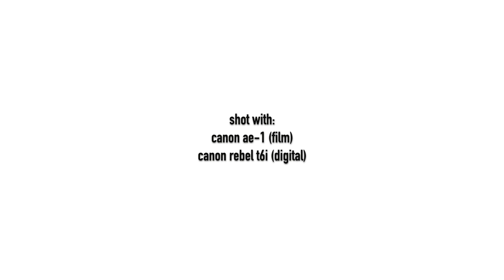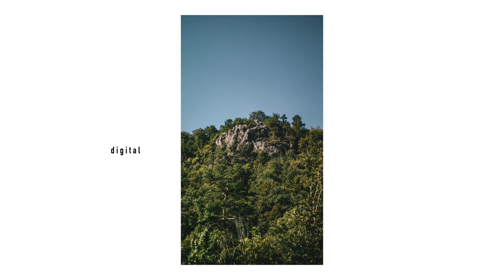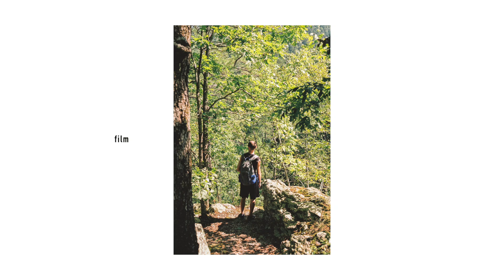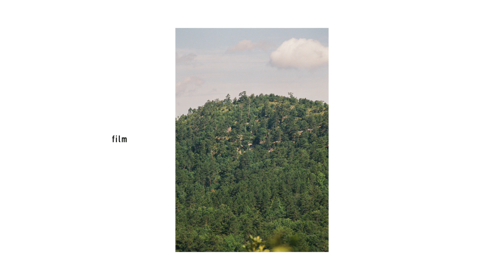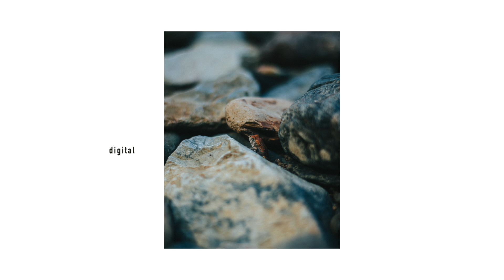Alberts Pike (Film & Digital)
Didn't know I showed the same pictures twice in the previous video, but I fixed it! :D

What it do screws! Hope you guys have been safe and enjoying life. Sorry for not uploading in a minute, I've been trying to get back at hiking as well doing some photo shoots. Went out towards Arkansas again with a buddy of mine for his birthday, also kinda took a while to get my film back. Hope you guys enjoy the video! And yes we took our masks since there was a lot of people there.

song: nebulas - [ocean jams]